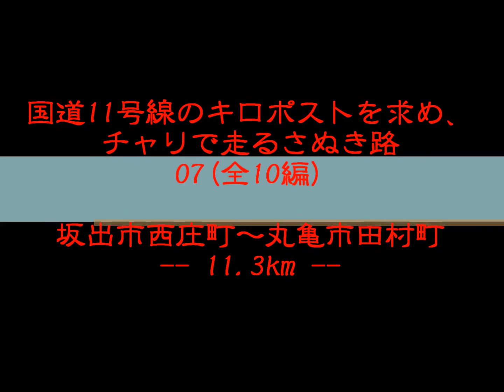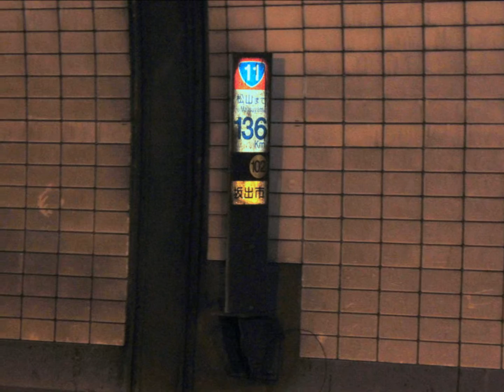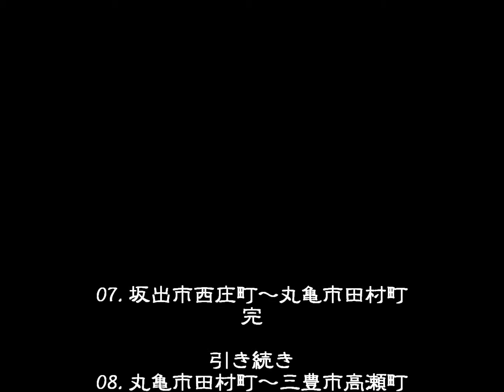R11、チャリで走るさぬき路 07坂出市西庄町～丸亀市田村町